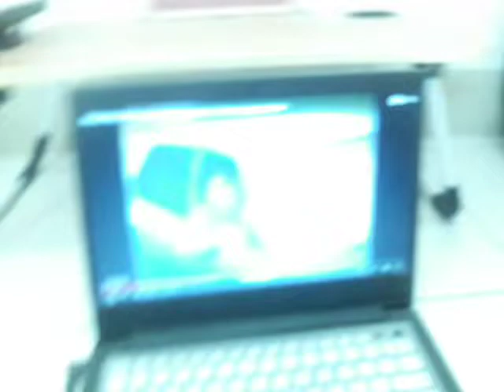Joone Gamboa as dan